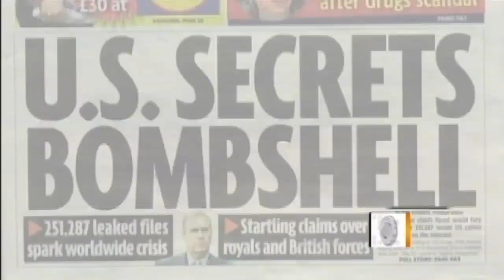Julian Assange Arrested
WikiLeaks founder, Julian Assange surrendered to police in London on an Interpol warrant for charges of sexual assault. Elizabeth Palmer reports.